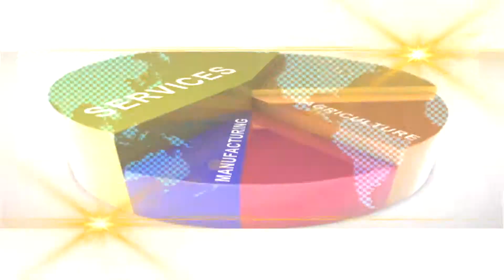Preparing for Christmas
Business during Christmas in Ghana.